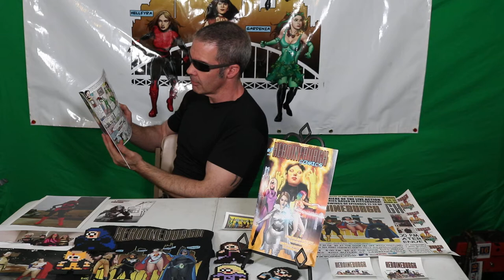Where to buy Heroineburgh Comics #1, with Detective Drake (Benjamin Zeus Barnett) - Superheroine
Here's where to buy Heroineburgh Comics! In the fantastic realm of Heroineburgh, the diabolical Detective Drake is the co-leader of the evil Black Faction along with his wife Vaporia, his brother Crainiac, and a convenient alliance of motivated supervillainesses.

But in real life, he's actually Benjamin Zeus Barnett, interior artist and letterer of Heroineburgh Comics. And in his video, he informs everyone where to purchase their copy of the debut #1 issue of Heroineburgh Comics, featuring two great action-packed stories not available in the live-action videos, and starring cover artist Jason Wright (of DC Comics) and a back cover pinup by Pittsburgh's "comic book man" Marcel Walker.

You can purchase Heroineburgh Comics #1 for $9.99 postage paid simply by going and clicking on the "add to cart" button. But if you're located anywhere near these stores listed below, it's a convenient way to pop in and support your local comics shop. We're adding new outlets all the time. Tell them Detective Drake sent you...Heroines Assemble!

Pittsburgh area: Phantom of the Attic (Oakland, Greentree & Monroeville);
New Dimension (Waterfront, Pittsburgh Mills, Cranberry & Butler);

Pennsylvania: Books Galore (Erie); Comics Vault (Altoona); Comic Store West (York); JAF Comics (Bethlehem/Easton); Codex Comics (Ebensburg); AA Comics & Cards (Lebanon); Cutting Edge Comix (Red Lion); The Comic Store (Lancaster); Comics World (Windber); White Dragon Comics (Tannersville).

West Virginia: Comic Paradise Plus (Fairmont); Comic Paradise Plus 2 (Morgantown).

Ohio: World's Greatest Comics (Westerville); All-American Comics (Warren/Boardman); North Coast Nostalgia (Parma), Adam's Action Figures & Comics (Rootstown), B&L Comics (Parma), Comics & Friends (Mentor); Ground Zero Comics (Strongsville); Comic Town (Columbus),

New York: JHU Comics (Manhattan & Staten Island); Anyone Comics (Brooklyn); Pulp716 (Lockport/North Tonawanda); Android's Amazing Comics (Sayville); Funny Business (Nyack); Gutter Pop Comics (Buffalo).

New Jersey: Stormwatch Comics (West Berlin); Ron's Comic World (Mt. Holly); Jay & Silent Bob's Secret Stash (Red Bank); Amazing Heroes (Union); Gotham Underground (Ramsey); The Geekery (Matawan); Level Up Entertainment (Mays Landing); Comic Lair (Trenton); The Comic Book Store (Glassboro).

Delaware: Captain Blue Hen (Newark).

Massachusetts: Paper Asylum (Beverly); Friendly Neighborhood Comics (Bellingham); White Rabbit Comics (Attleboro).

New Hampshire: Jetpack Comics (Rochester).

Texas: Kaboom Comics (McAllen & Weslaco); Space Cadets Collection (Oak Ridge North); Nico's Comics (Baytown); Carpe Diem Comics (McKinney).

Oklahoma: Atomik Pop (Oklahoma City); Impulse Creations (Tulsa).

Kentucky: Main Street Comics (London), Lemon Juice McGee's (Somerset).

North Carolina: Ssalefish Comics (Winston-Salem/Greensboro).

Michigan: Fanfare Comics (Kalamazoo).

Illinois: Cosmic Comics (Belleville outside St Louis).

Indiana: Comics Elite (Indianapolis).

Missouri: Antiquarium Books & Collectibles (Jefferson City).

Alabama: Haven Comics (Madison); Top End Gaming (Tuscumbia); Comics and Geeks (Montgomery).

Arkansas: Kapow! Comics (Sherwood).

Tennessee: Rick's Comic City (3 stores in Nashville area); 901 Comics (Memphis).

Georgia: Columbus Comics (Columbus); Infinite Realities (Tucker).

Florida: A Comic Shop (Winter Park); Emerald City Comics (Clearwater), The Collective Comics (Altamonte Springs), Kingdom of Comics (Melbourne).

Idaho: Inner Circle Comics (Idaho Falls); Captain Bengal's Comic Cove (Pocatello).

Arizona: Jesse James Comics (Glendale).

Utah: Black Cat Comics (Salt Lake City)

California: Illusive Comics (Santa Clara), Fantastic Comics (Berkeley)

Colorado: Mile High Comics (Denver); 5280 Comics (Littleton).

Washington: Docking Bay 93 (Mt. Vernon).

Canada: Studio 9 (Montreal); Little Shop of Heroes (Listowel, ON); Variant Edition (Edmonton).

Israel: Comikaza (Tel Aviv).

New Zealand: Heroes for Sale (Auckland).